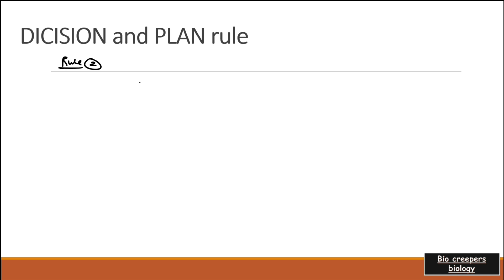Use of Simple Present Tense Rule No 2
Here, I discussed How someone can use simple present tense in exam like MPSI MPESB. short and simple trick to remember.